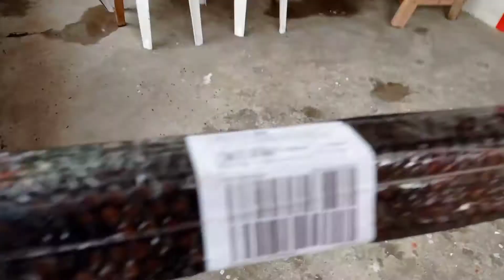UNBOXING | Affordable 2in1 Monopod/Tripod with Bluetooth Shutter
Brand : Yunteng
Model : VCT-1688
Material : Aluminum
Weight : 0.3Kg
Max. Height : 134 cm
Folded Height : 31.5 cm

The product is designed especially for smartphones or action camera. Multi angle shooting with 90 degree vertical shooting. The remote shutter is just for Phones with iOS and Android 4.2 or higher system.